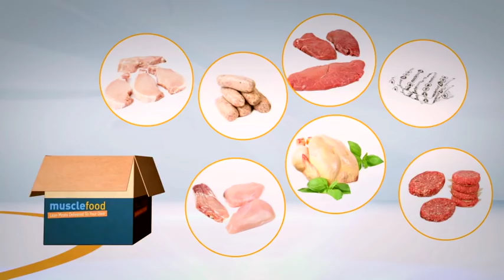TONY BELLEW REFLECTS ON STARRING IN 'CREED' - EYES YOAN PABLO HERNANDEZ & TALKS ON NATHAN CLEVERLY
TONY BELLEW REFLECTS MAKING 'CREED' - EYES YOAN PABLO HERNANDEZ & THOUGHTS ON CLEVERLY

INTERVIEW BY JAMES HELDER